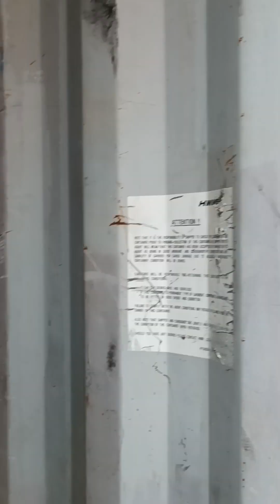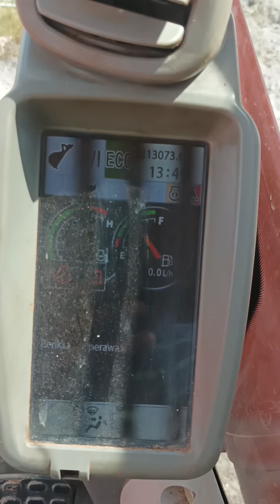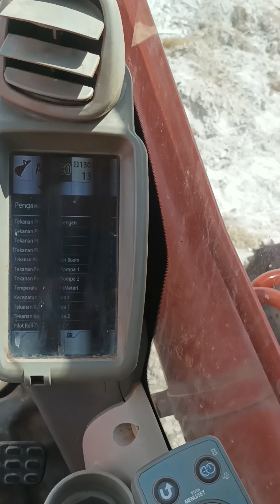rod boom excavator hitachi zx350-5G tidak mau turun dan turun sendiri. my jobs my adventure